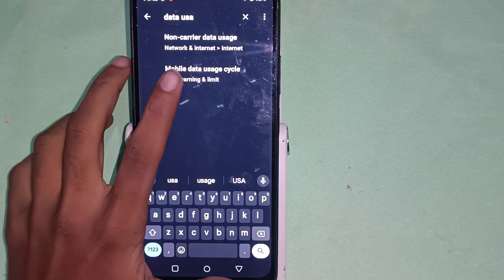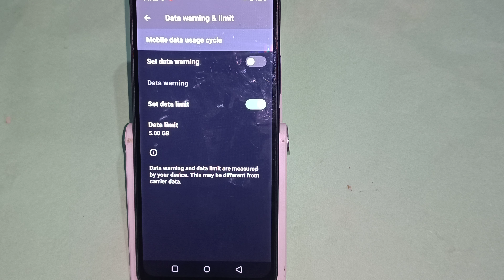how to set data usage limit realme 11x data limit set kaise kare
Best powerful CPU under 10k

60-Inch Tripod with Bag

7 Socket 6A Extension Board